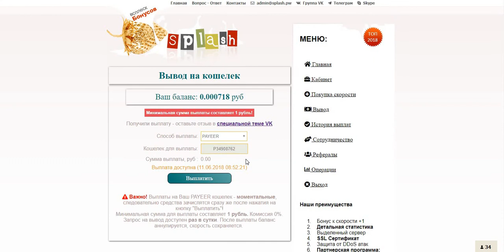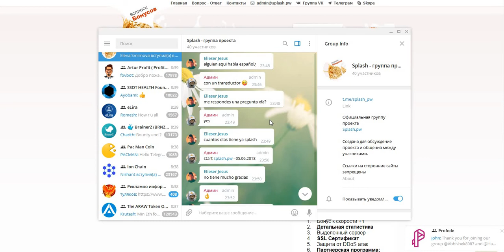Всплеск бонусов! Бонус к скорости +1 И снова вывод. Платит!